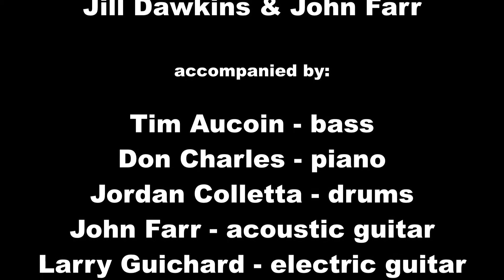"Baby I Love You" sung by Jill Dawkins & John Farr at a church social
Jill Dawkins and John Farr sing on March 28, 2014 at a Lenten Friday-Fish-Fry in the Parish Life Center of the Church of St. Benedict in Johns Creek, GA, featuring some parish singers and musicians.  Video was shot (unattended) with a Canon HF Vixia G-10 and a Canon ELPH 115.  Sound was taken from the Vixa G-10 audio track, an Edirol R-09HR, connected to the sound board and a Roland 05 portable recorder.  Video and audio were synchronized, mixed and edited using Serif MoviePlus X6 software on an HP Pavilion Elite HPE-570f.